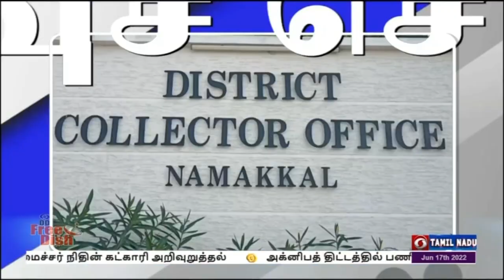பொதிகை காலை 8.00 மணி விரைவுச் செய்திகள்[17.06.2022]